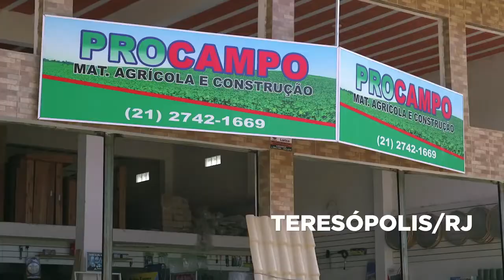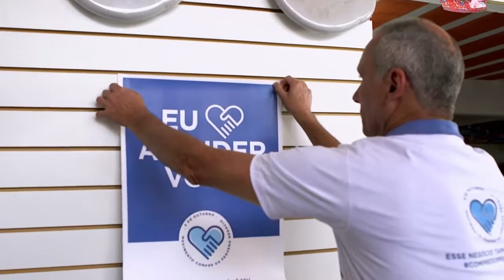A importância da Pequena Empresa 3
Micros e pequenos negócios são a base da cadeia produtiva, nessa série,  são apresentadas as ligações desta cadeia produtiva e sua importância para a economia em geral. Produzido pelo Sebrae e Apresentado por  Marcos Palmeira.